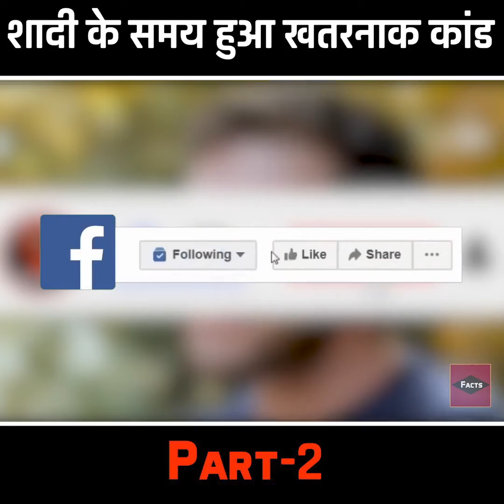शादी के समय हो गया कांड 😂😂😂 😂😂😂😂😂😂😂😂😂😂😂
funny vedios